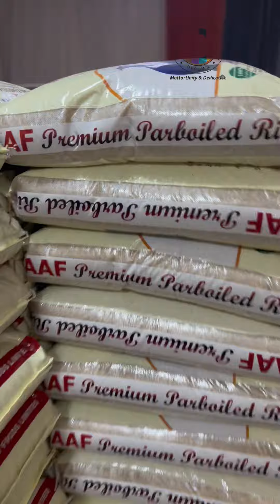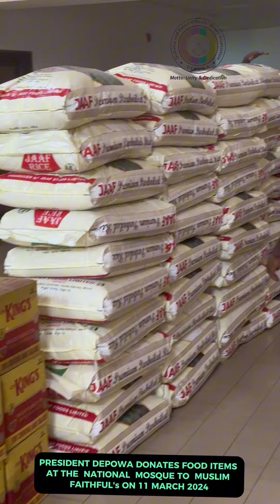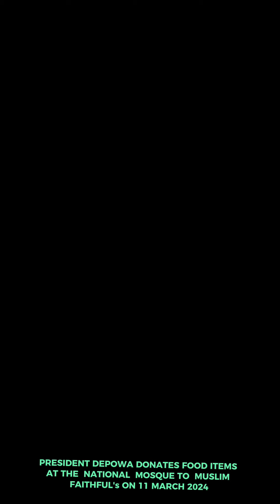DEPOWA PRESIDENT DONATES FOOD ITEMS TO MUSLIM FAITHFULS AT THE CENTRAL MOSQUE, ABUJA 11 MARCH ,2024.